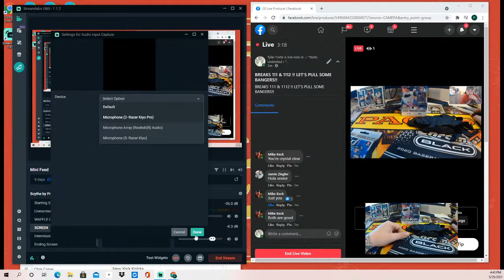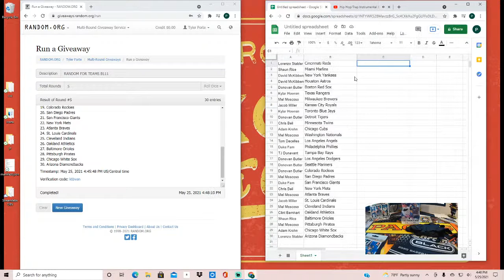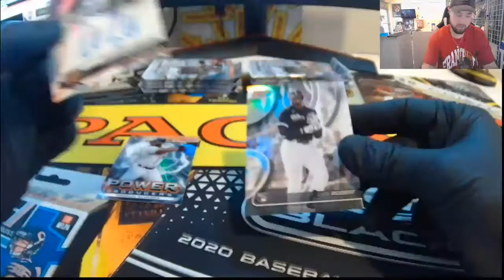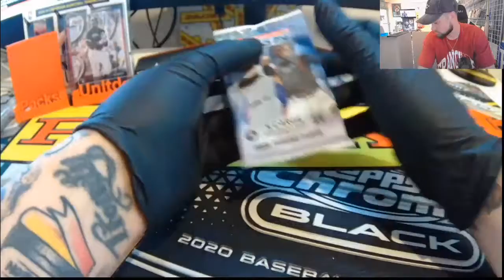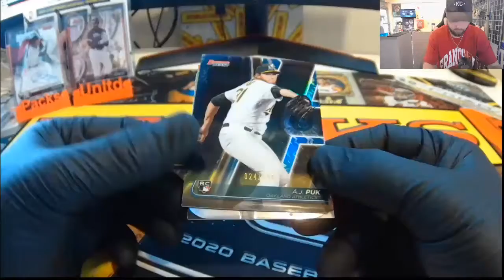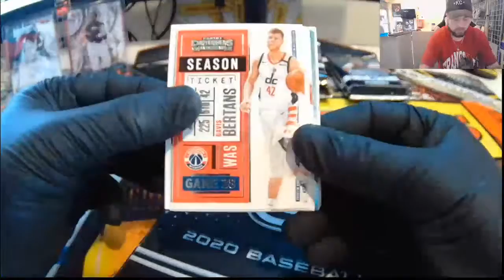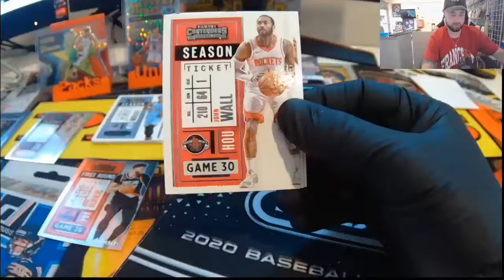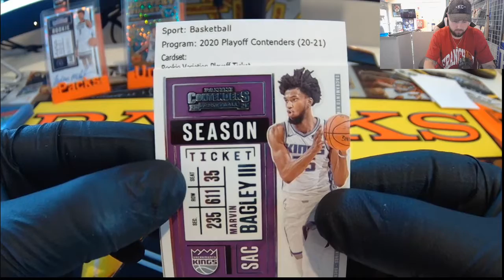BREAKS 111 & 1112 !! LET'S PULL SOME BANGERS!!